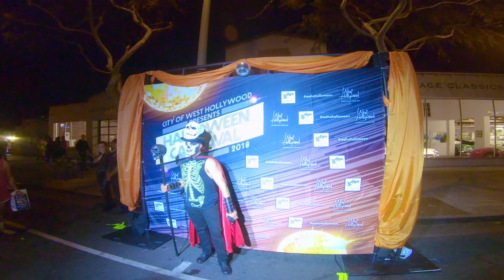Hаlloween 2018 Los Angeles